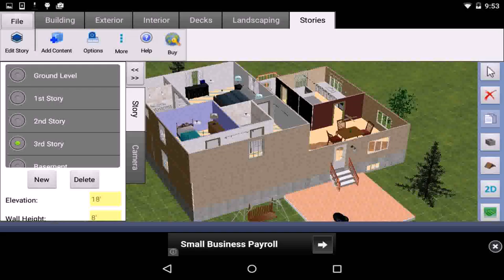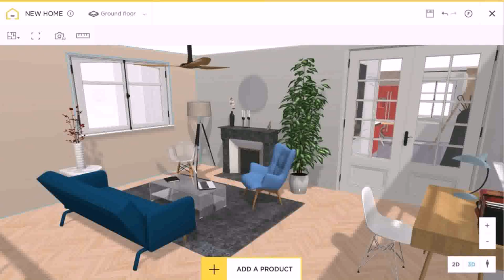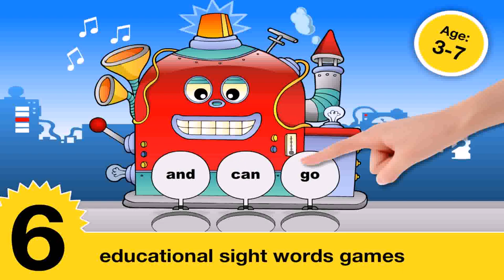Home Design Games Online Play Free (see description)